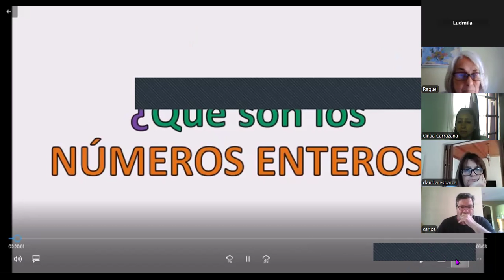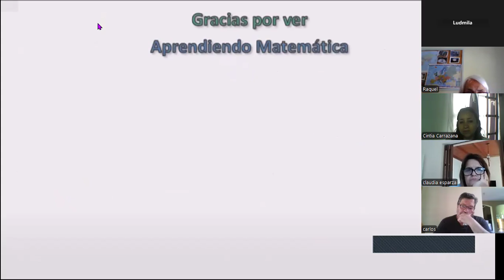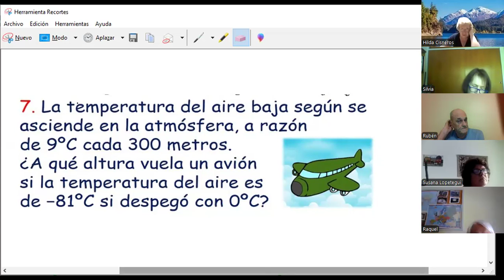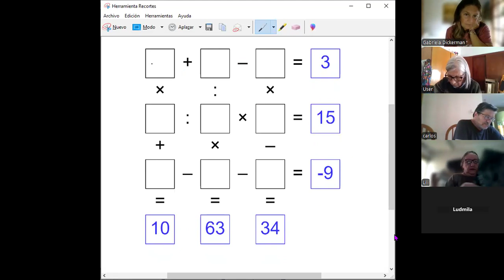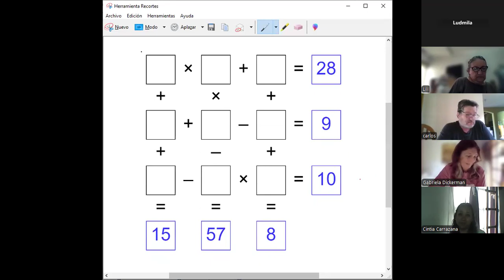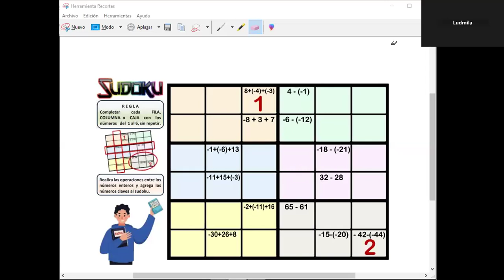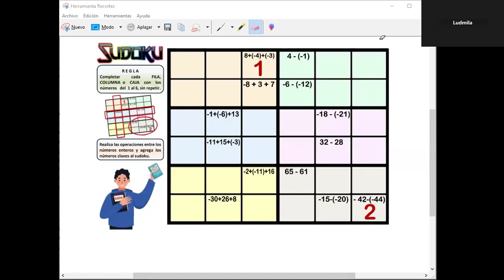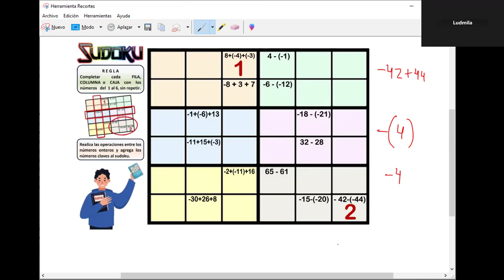DESAFÍOS MATEMÁTICOS 3B - 16/10/2024